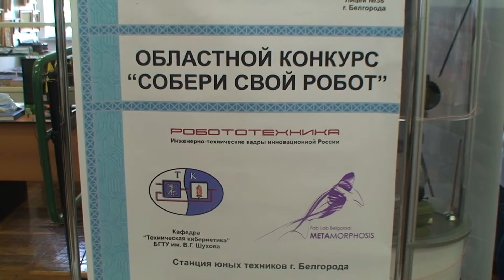II областной фестиваль науки в БГТУ им. Шухова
Я побывал на "Фестивале науки" в технологическом университете имени В.Г. Шухова. И по присутствовал на областном конкурсе по робототехнике - «Собери свой робот»